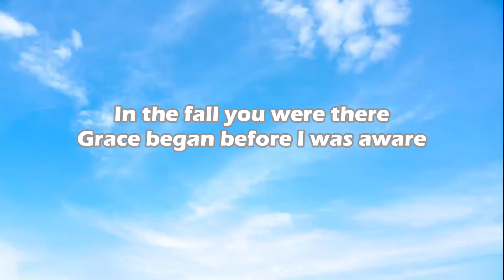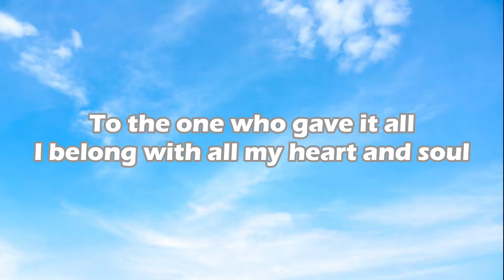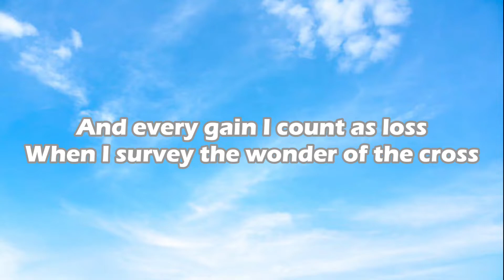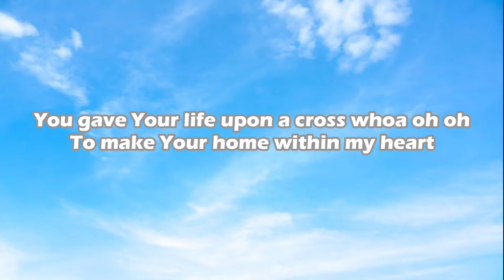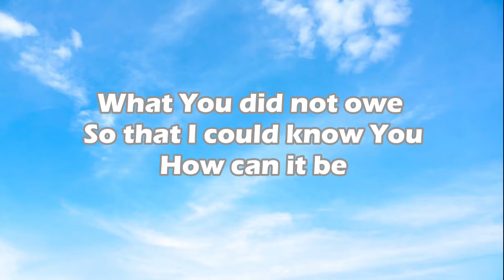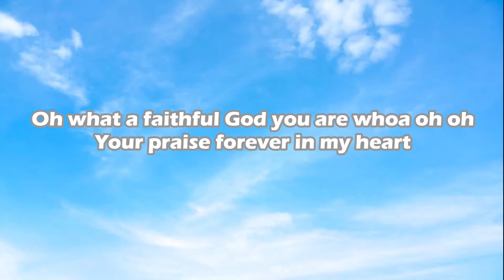I Can't Believe - Elevation Worship (Lyrics)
"I Can't Believe" is from the album named "HERE AS IN HEAVEN".

In the fall you were there
Grace began before I was aware
The shame too great for me to hide
Covered now because of Jesus Christ
I can't believe
The price You paid for me
What You did not owe so that I could know You
You chose someone like me
To declare Your praise for the glory of Your name
To the one who gave it all
I belong with all my heart and soul
And every gain I count as loss
When I survey the wonder of the cross
I can't believe
You gave Your life upon a cross whoa oh oh
To make Your home within my heart
Oh what a faithful God you are whoa oh oh
Your praise forever in my heart
I can't believe
To declare Your praise for the glory of
To make Your home within my heart (thank you Lord)